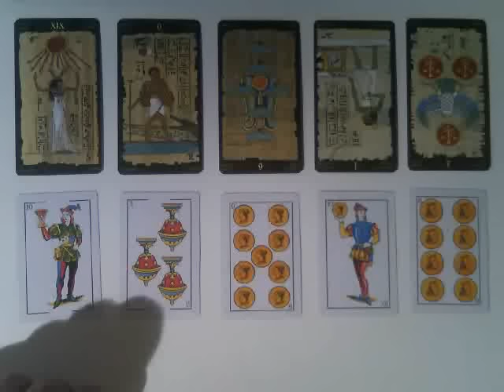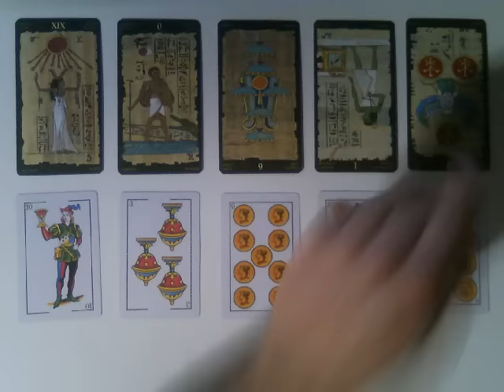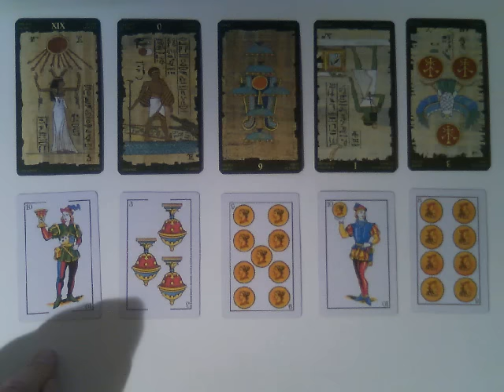Muy Simple Tarot Mujer Leo Soltera 15 al 30 Noviembre